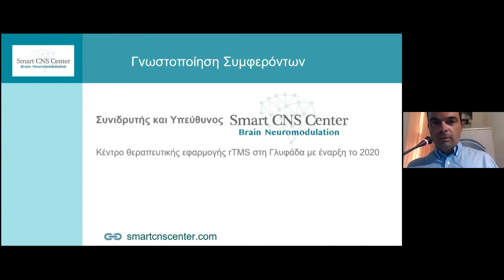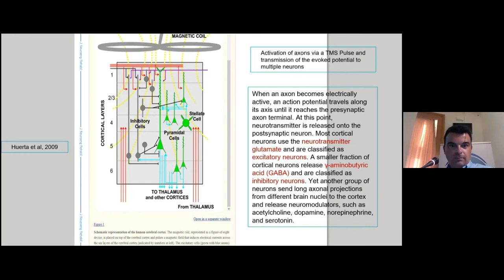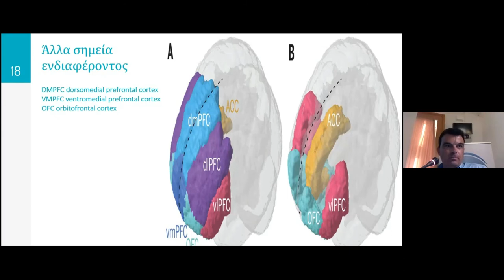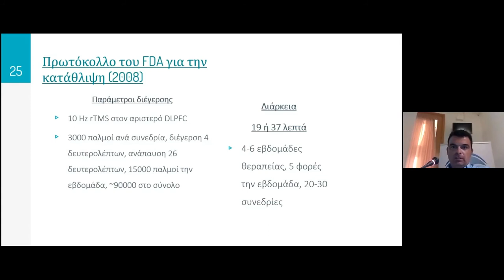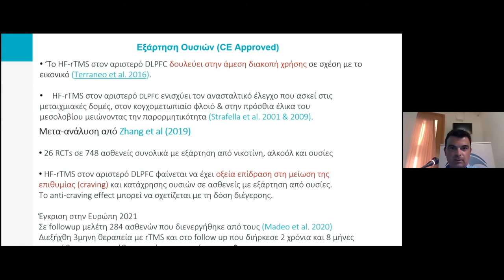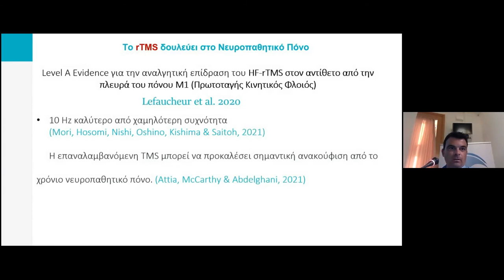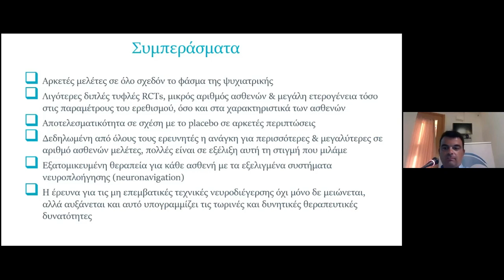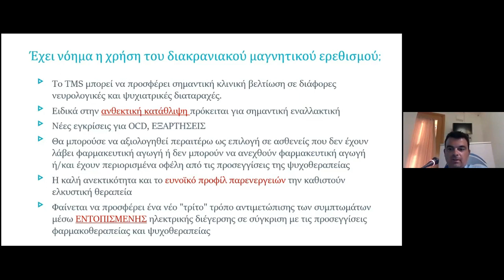rTMS: Μια Καινοτόμος Θεραπεία στην Ψυχιατρική | 8ο Συνέδριο Τήνος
Ομηλητής: Καλημέρης Σ.